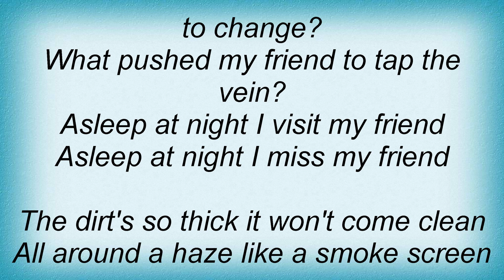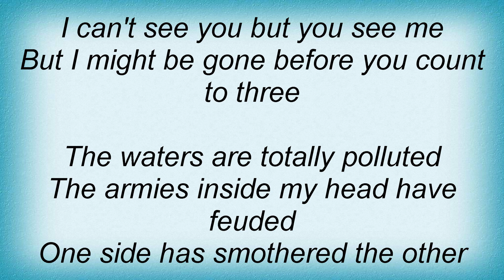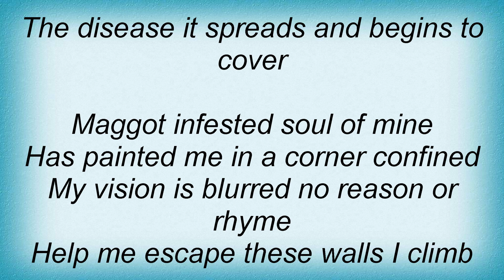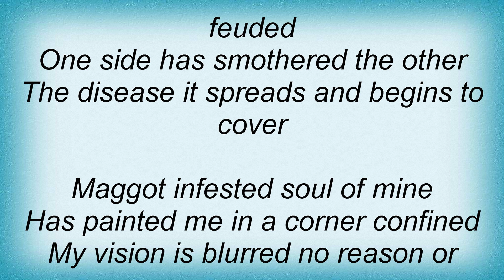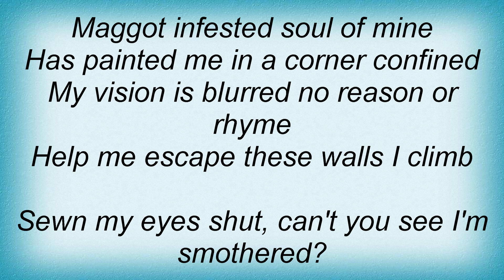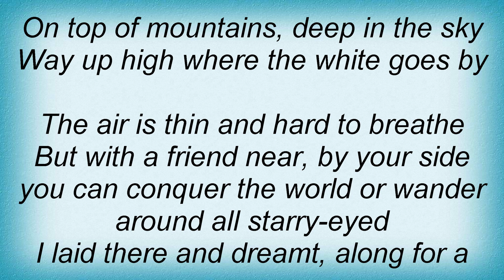Biohazard - Cleansing Lyrics